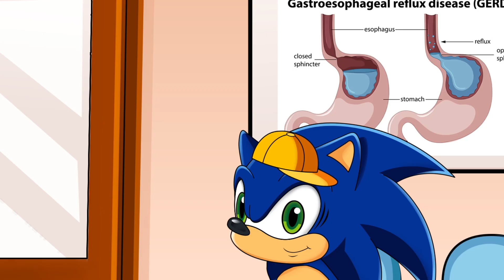Baby Sonic vs Mario Funny Story Animation - Sonic Family | Mr Sonic Best Troll Game Stories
Mr Sonic: Baby Sonic vs Mario Funny Story Animation - Sonic Family | Mr Sonic Best Troll Game Stories.